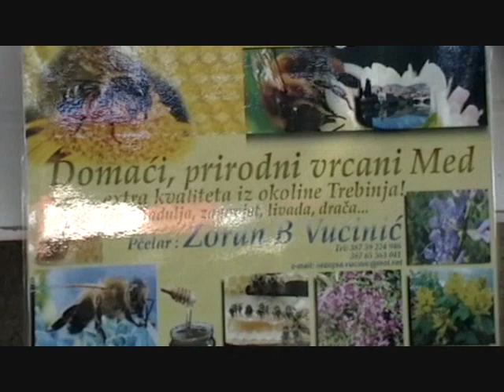Trebinje sajam meda